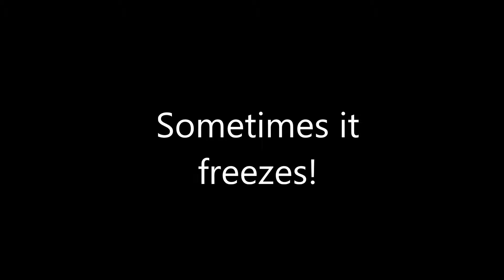Halo 5 - Sweaty HCS Gameplay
Hey guys today I am going to be playing some HCS with friends!